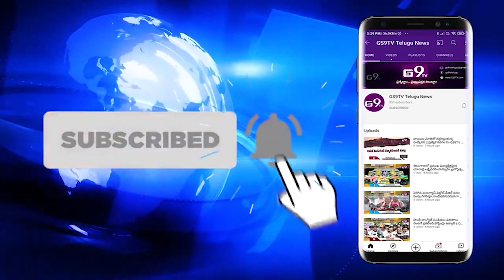అంబేద్కర్ విగ్రహాన్ని పరిశీలించిన మంత్రులు, అధికారులు|| GS9TV TELUGU NEWS